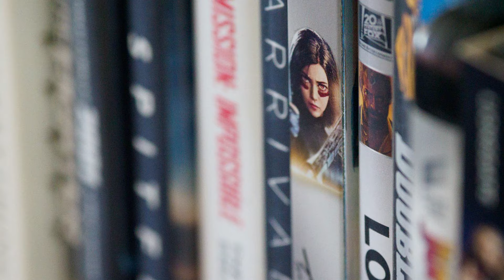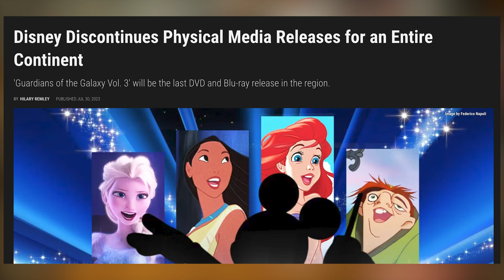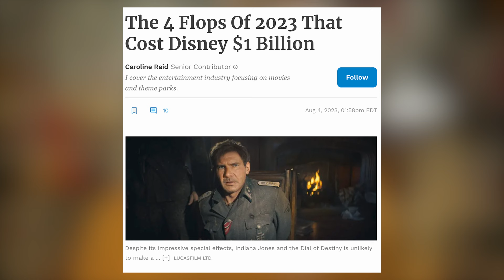The DISNEY Physical Media Situation goes from BAD to WORSE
Disney and Sony struck a deal for Sony to manage all of Disney's physical media business going forward. The writing is on the wall...